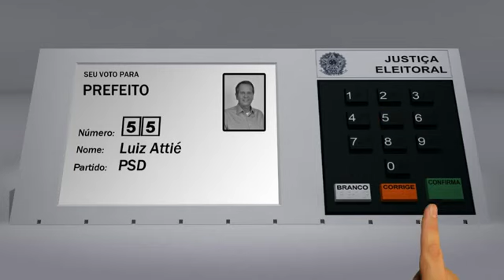LUIZ ATTIÉ - PREFEITURA CRISTALINA 2012